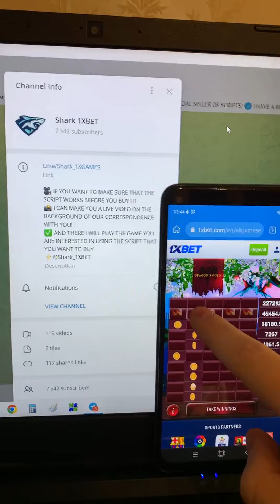Dragons Gold Script for Mobile in 1XBET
My friends, you don't need to be programmers to apply software. Programs improve automatically. On platform 1xbet without rest throws money on balance. Our organization every hour updating bot. Software Dragons Gold brings a win in 100 percent of attempts. In this game I use a robot which makes it possible to me to win every round. I am finishing buddies let's meet in 1xbet. telegram account linck